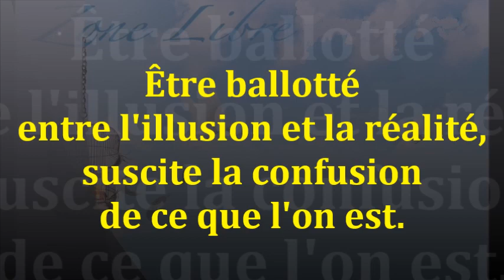1037 "Être ballotté entre l'illusion et la réalité, suscite la confusion de ce que l'on est" ZL GR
Être ballotté entre l'illusion et la réalité, de ce que l'on rend l'esprit confus et donne à l'existence un aspect mystérieux en créant en soi la confusion de ce que l'on est